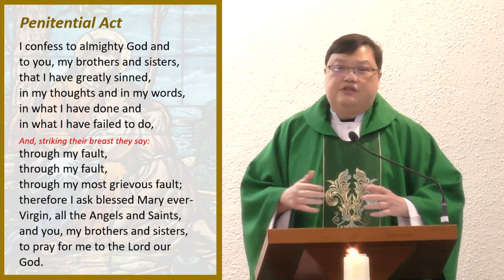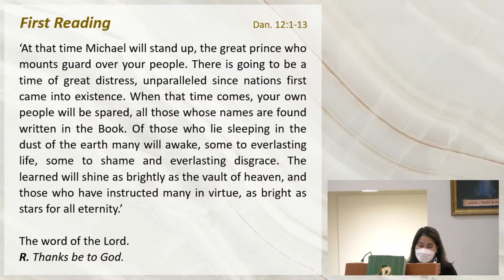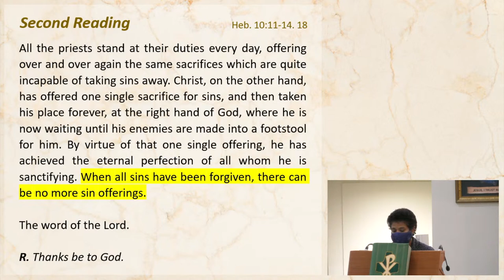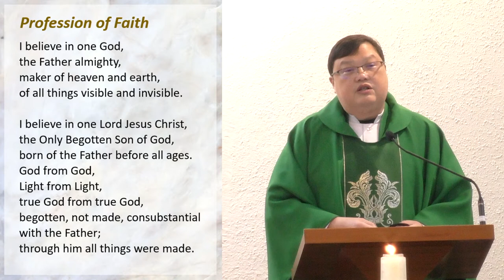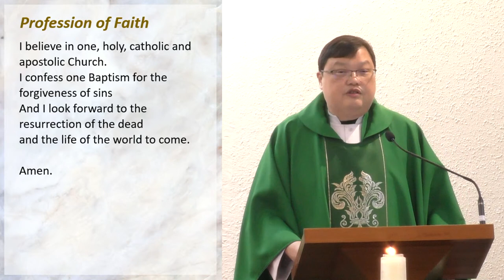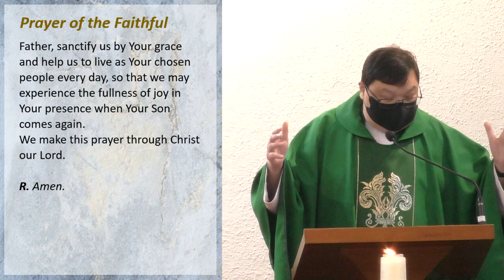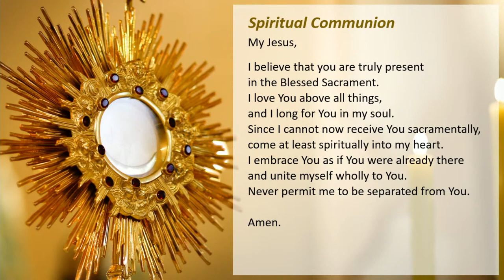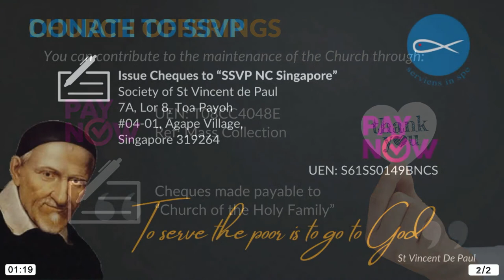33rd Sunday in Ordinary Time - Sun 14 November 2021, Celebrant: Fr. Adrian Yeo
► 𝗠𝗮𝘀𝘀 𝗢𝗳𝗳𝗲𝗿𝗶𝗻𝗴 (𝗣𝗮𝘆𝗡𝗼𝘄)
Step 1: Select Pay & Transfer - PayNow
Step 2: Select UEN - Key in Parish UEN # T08CC4048E
Step 3: Check Name - Church of the Holy Family
Step 4: Key in the amount
Step 5: Key in the reference "Mass Offering"
Step 6: Send a screenshot of the acknowledgment of transfer by email to with time, date of mass, intention, and name(s).

► 𝗠𝗮𝘀𝘀 𝗖𝗼𝗹𝗹𝗲𝗰𝘁𝗶𝗼𝗻 (𝗣𝗮𝘆𝗡𝗼𝘄)
Step 5: Key in the reference "Mass Collection"

► Mass Sequence
0:00 Intro
3:36 Introductory Rites
3:53 Penitential Act
6:13 Collect
7:19 First Reading
8:34 Responsorial Psalm
10:19 Second Reading
11:34 Gospel Acclamation & Gospel
13:51 Homily
22:18 Prayer of Faithful
25:22 Offertory
33:25 The Lord’s Prayer
37:39 Spiritual Communion
42:31 Prayer after Communion
42:53 Concluding Rites